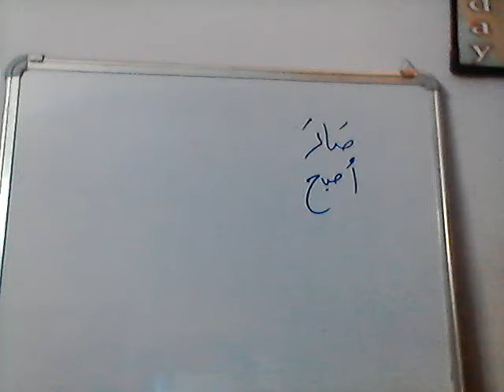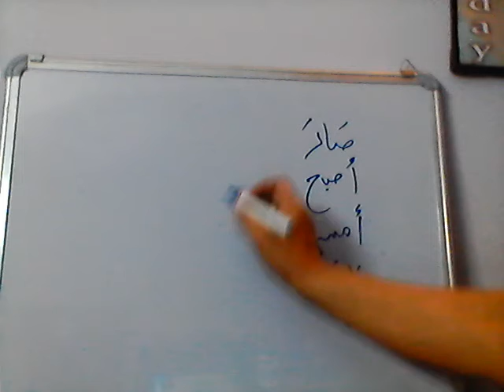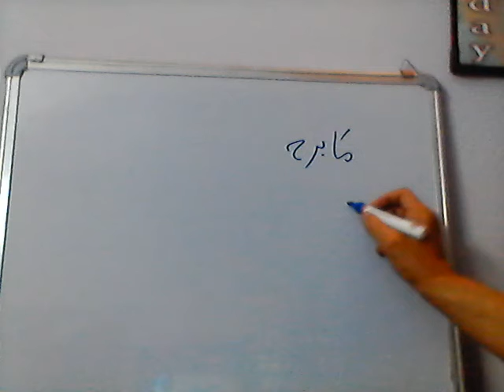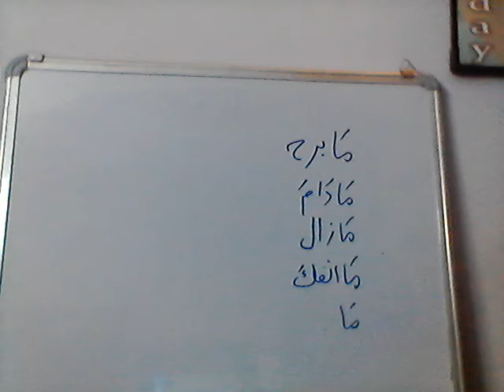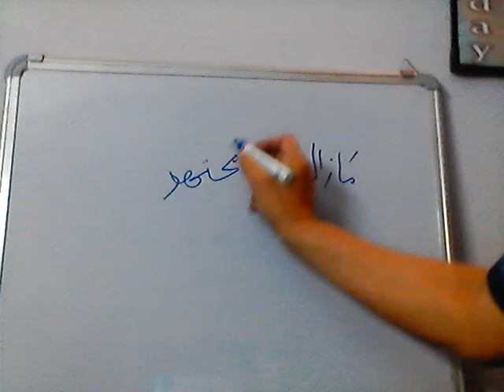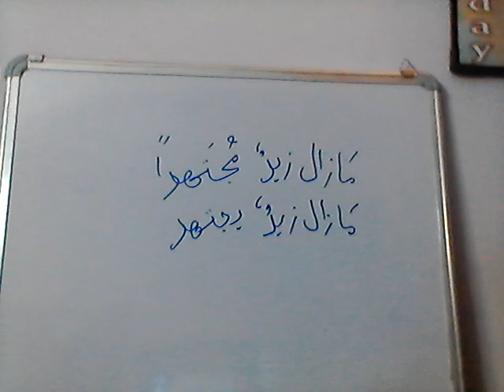Lesson No.31, Usage of Kana with Mazi and Muzare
In this lesson, the usage of Kana has been explained with Feil-e-Mazi and Muzarae and sisters of Kana has been explained.